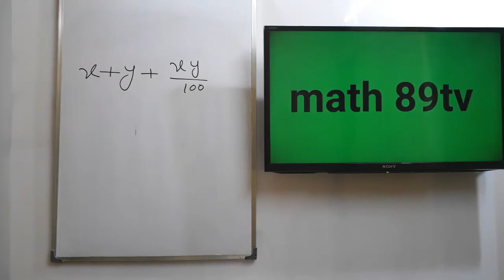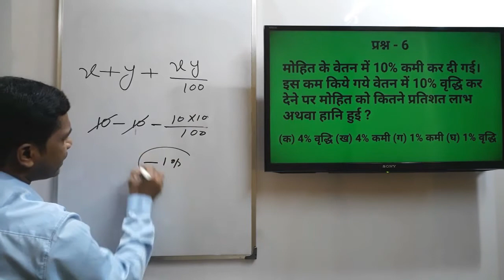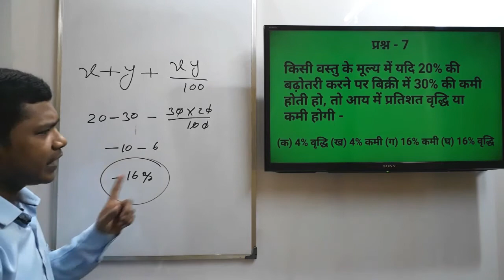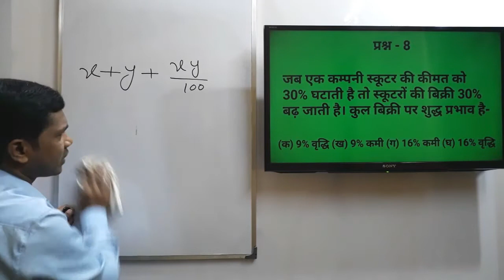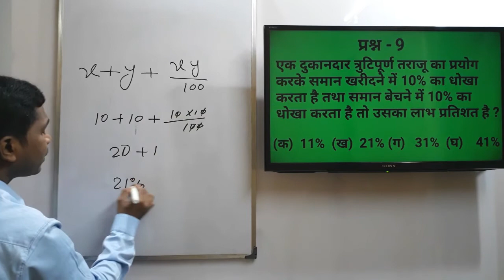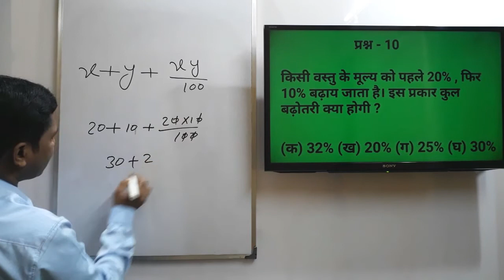percentage short tricks in hindi | Questions on percentage